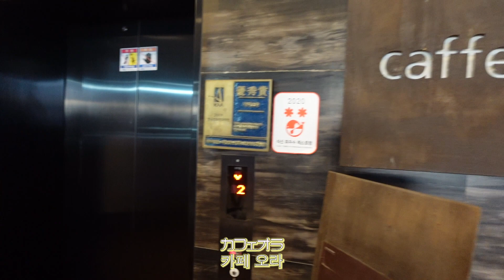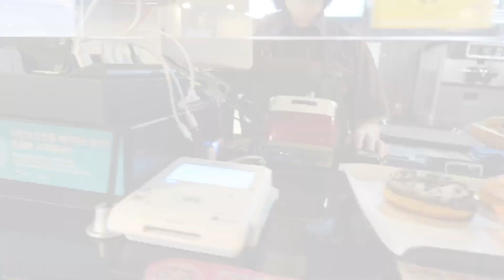【日韓夫婦/한일부부】海を見ながら最高の時間/인천공항 근처 경치가 이쁜곳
仁川空港近くの旦那がお勧めするカフェまでgo~!!
建物も美しくて、パンも最高に美味しいカフェでヒーリングしました♡

韓国のリアルや日韓夫婦の日常、美容整形のお話などなどこれからお届けして行きたいと思います！
한국의 리얼이나 한일 부부의 일상, 미용성형의 이야기등등등 앞으로 전해드리고싶습니다!